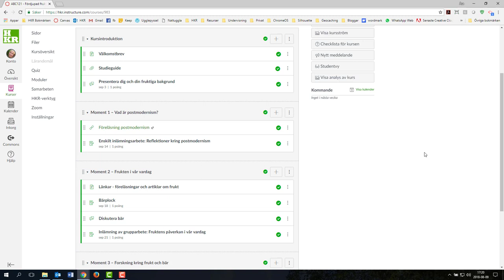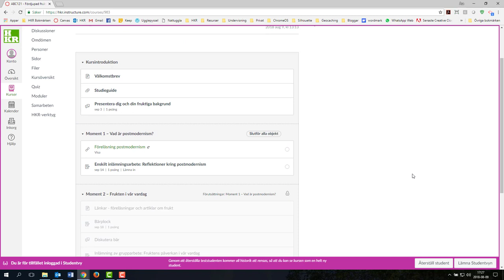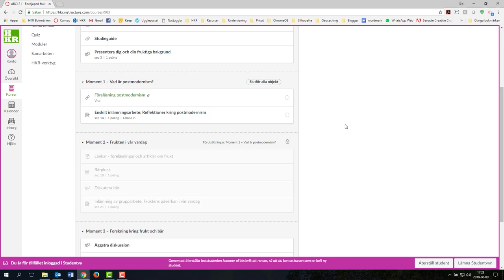Canvas: Låsa material med krav och förutsättningar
Med funktionerna Krav och Förutsättningar kan du låsa moduler i Canvas så de blir beroende av varandra - det vill säga att en student måste ha uppfyllt kraven i en viss modul för att det ska vara möjligt att påbörja nästa.